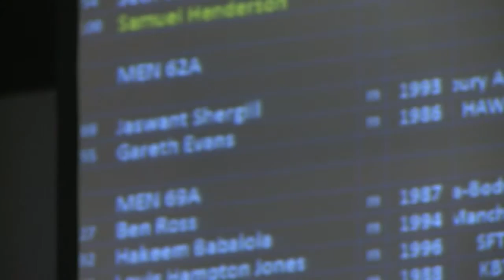Touchline TV interviews Gareth Evans, Shila Panjavi, Sonny Webster, Zoe Smith & Sarah Davies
The 2015 British Weightlifting Championships were held on the 27th and 28th June at Ricoh Arena in Coventry, England.

The nation’s best male and female weightlifters and para-powerlifters will be returned to the Ricoh Arena to compete for the coveted title of British Senior Champion.